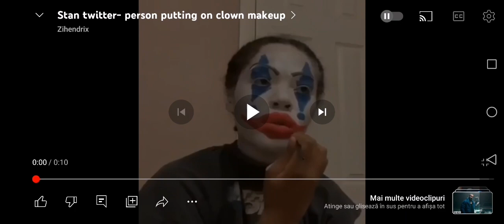You Support Pedophiles: